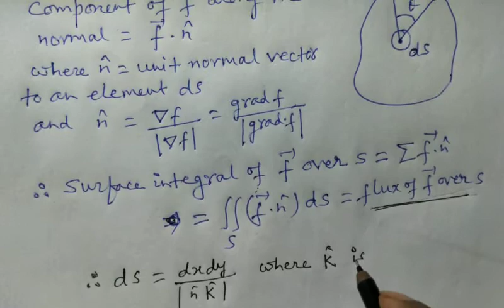Lec - 16 || Surface integral - Introduction || Important questions solved in hindi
Engineering mathematics

Topic --- surface integral
LEC -16--- vector calculus

I Prof. B. Prasad had taught surface integrals in hindi in this video. It will be helpful to all students of Engineering and B.sc

My aim is to provide basic fundamental concept of maths to all those students who willing to learn.

Related topics of engineering mathematics